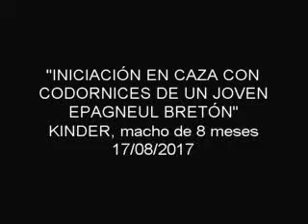KINDER, iniciación en caza (17-08-2017)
KINDER, macho de epagneul bretón de 8 meses en sesión de adiestramiento en caza con codornices. Búsqueda ordenada, distancia de trabajo, muestra y cobro con entrega en mano.
Perro que llegó con algo de miedo  a los tiros y que después de habituarlo a las detonaciones ahora caza sin problema alguno. También llegó sin tener nada de muestra y después de trabajar en ello hemos conseguido que lpare.
Can joven con mucha afición por la caza, noble, obediente y muy inteligente.

EDUCACIÓN Y ADIESTRAMIENTO PROFESIONAL DE PERROS PARA LA CAZA Y LA COMPETICIÓN